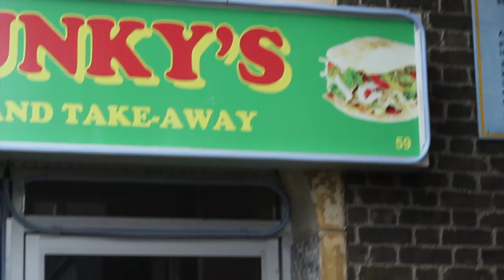Eastenders | 'E20' Exclusive: SBTV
SB.TV pay a historic visit to the one and only, Walford of Eastenders to meet the cast behind the spinoff series, E20.

For more information on how to apply to write for Eastenders please click on the following